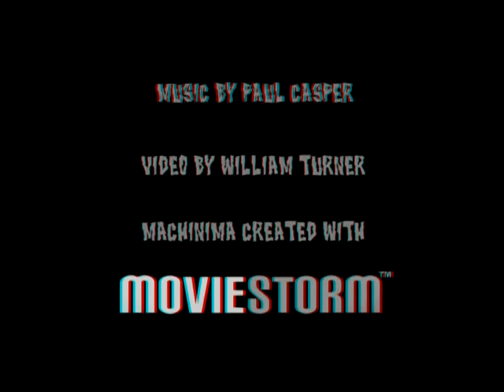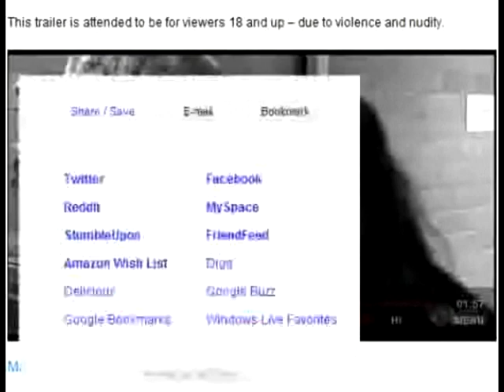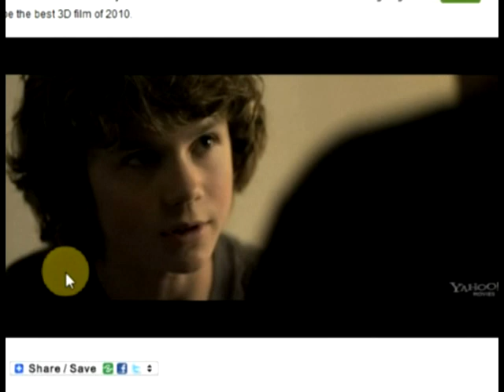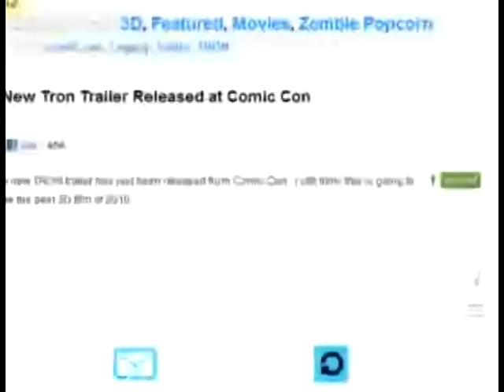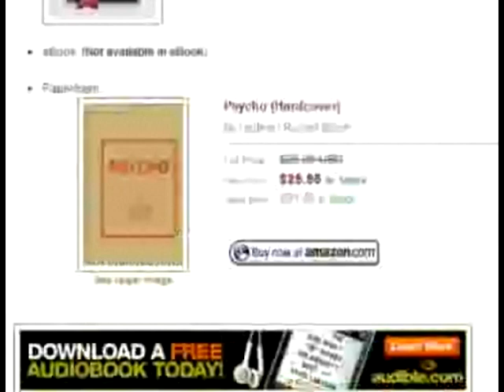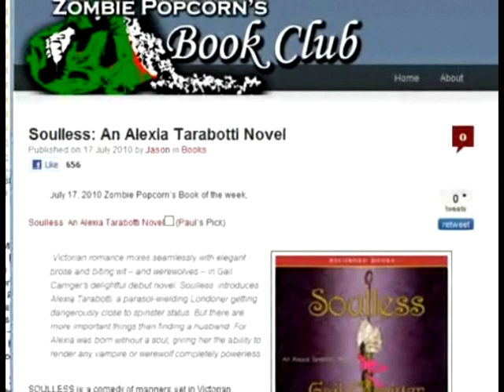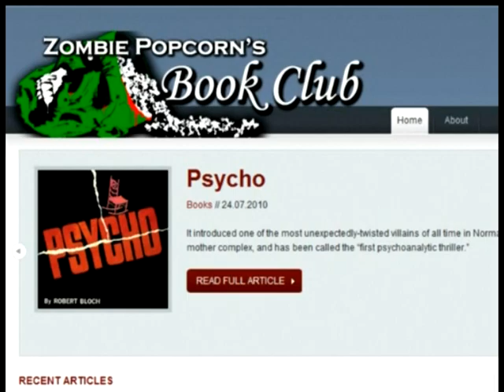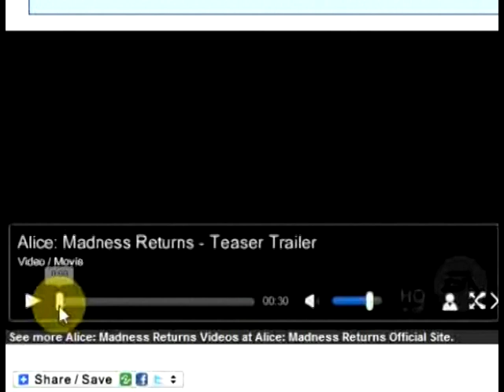Zombie Popcorn Radio 3D - Our Issues are Technical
On Sat., the day we broadcast Zombie Popcorn Radio live it was 103 degrees with a heat index much higher. So, needless to say it brought out a lot of our issues.  As we dripped in sweat to bring you the show here are the topics we covered *(in sweat);

Machette
Tron: Legacy
Zombie Popcorn's Stories: Life Lessons
Zombie Popcorn's Book Club : Psycho
Upcoming interviews
Piranha 3D
Pirates of Caribbean: On Stranger Tides 3D
Drive Angry 3D
The World War Z movie
The Walking Dead trailer
So grab your towel and wipe yourself off - it is time for another episode of Zombie Popcorn Radio